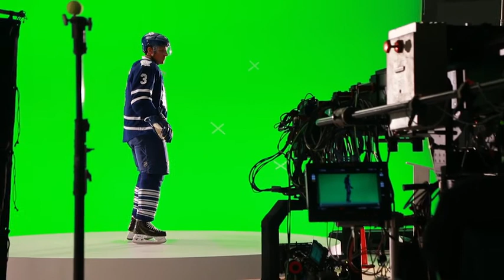Toronto Maple Leafs gear up for camp under Mike Babcock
The Mike Babcock and Lou Lamoriello era is officially underway in Toronto. Kevin McGran is at the Maple Leafs camp to sort through the latest additions and what to expect out of this club.